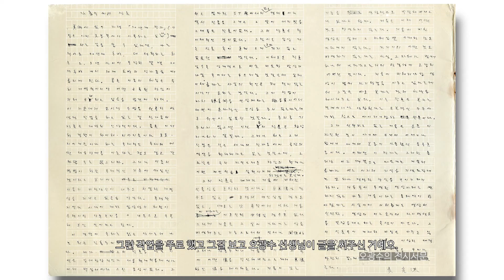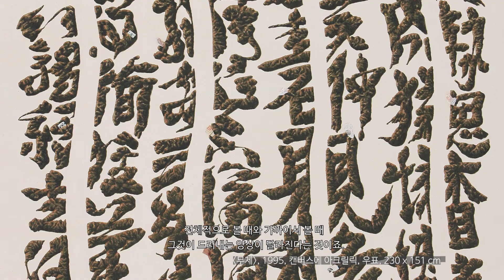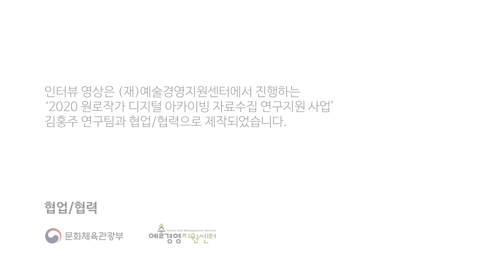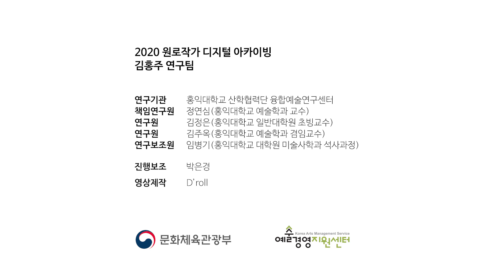원로작가 디지털 아카이빙 김홍주 국문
원로작가 디지털 아카이빙 – 김홍주 작가
연구기관: 홍익대학교 융합예술연구센터
         (책임연구원 정연심, 연구원 김정은·김주옥, 연구보조원 임병기)
연구진행연도: 2021